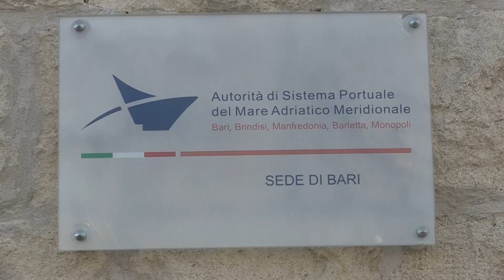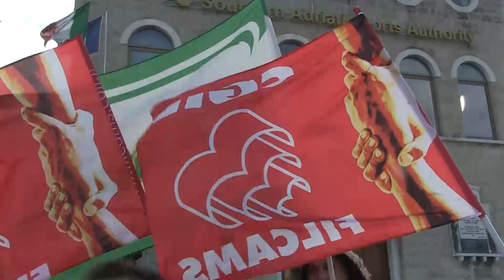TG 7 PUGLIA FISASCAT CISL BARI SIT-IN DI PROTESTA PERSONALE SERV. FIDUCIARI DEL PORTO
TG 7 PUGLIA FISASCAT CISL BARI SIT-IN DI PROTESTA DEL PERSONALE SERVIZI FIDUCIARI  DEL PORTO